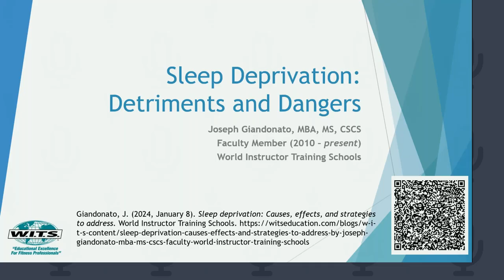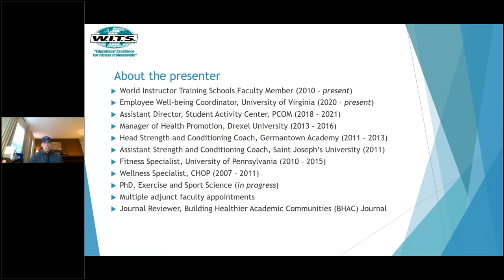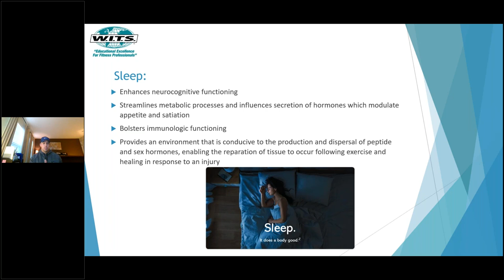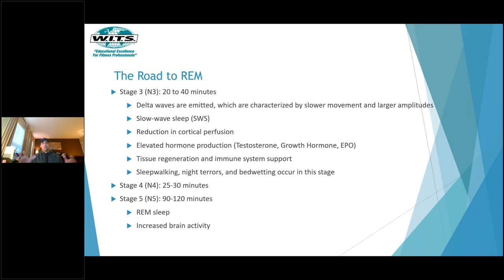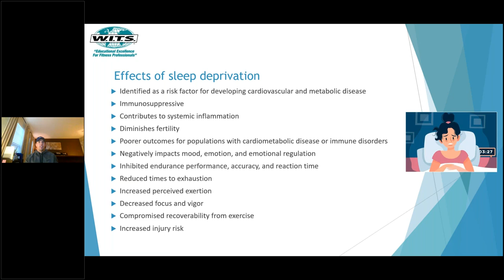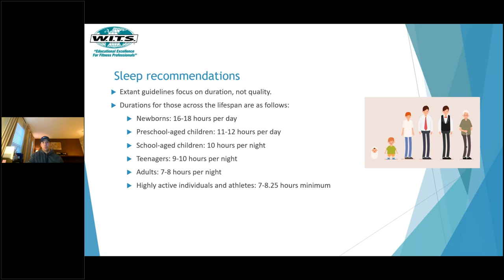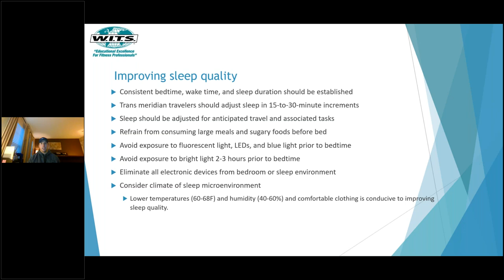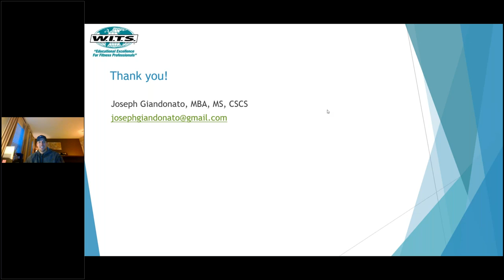Sleep Deprivation Detriments and Dangers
Session Description:  Attendees will learn about the effects of sleep deprivation, how technology, stress, and illness can impact sleep, examine the stages of sleep and associated physiological processes, and review recommendations on how to improve sleep quality
Learning Outcomes:  After attending this webinar, participants will be able to:
1. Adopt and provide recommendations related to improving sleep quality.
2. Explicate the role of sleep, physiological processes associated with each stage of sleep, and how sleep is linked to health and performance.
3. Understand how technology, stress, and illness can adversely impact sleep.
Presenter Bio: Joe Giandonato, MBA, MS, CSCS has been a WITS faculty member since 2010. Giandonato presently serves as an Employee Well-being Coordinator at the University of Virginia while investigating the correlation between physical activity and academic performance for his dissertation